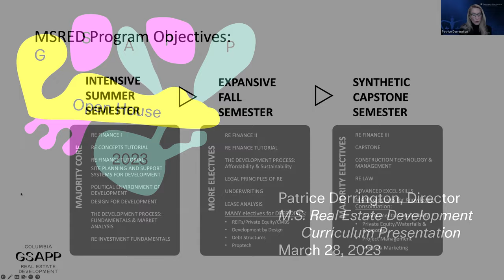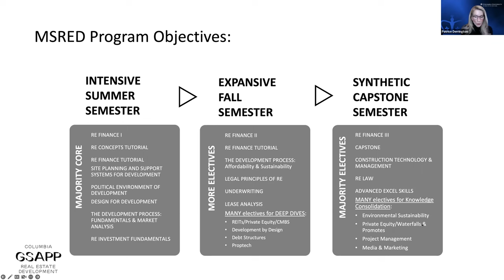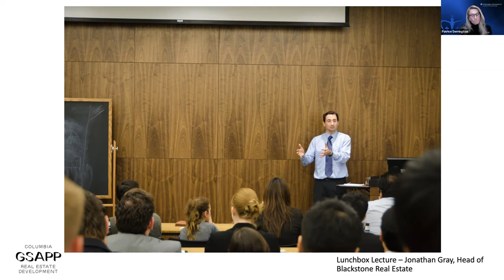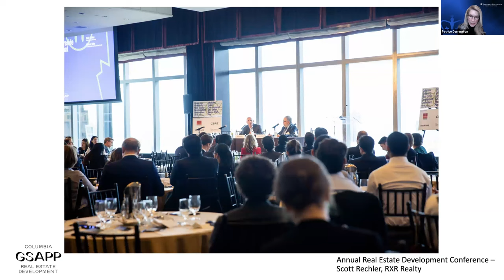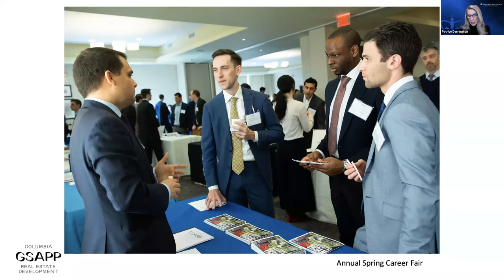Spring 2023 Open House: M.S. Real Estate Development (virtual)